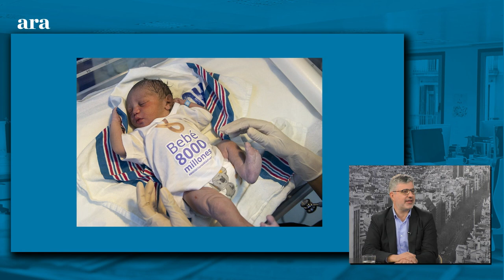Albert Esteve: “Els catalans som els campions mundials de l’emancipació tardana”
Entrevista de Xavier Bosch a Albert Esteve